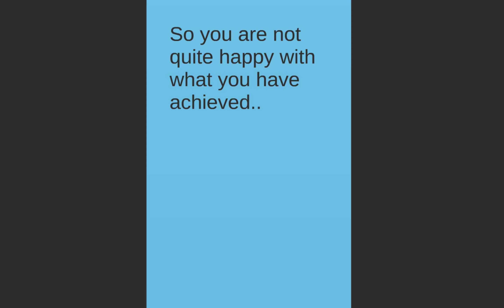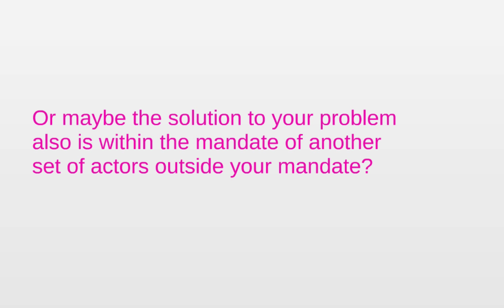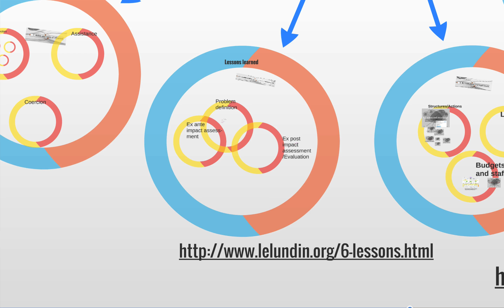Lessons learned for the EU in external action and security